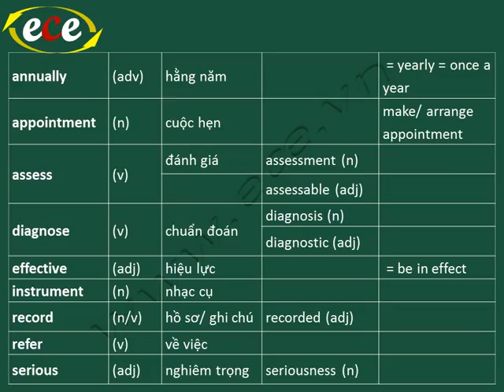Luyện thi TOEIC: TỪ VỰNG - BÀI 46/51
Nguồn ECE
Vì mục đích phát triển giáo dục, nâng cao trình độ ngoại ngữ tại Việt Nam